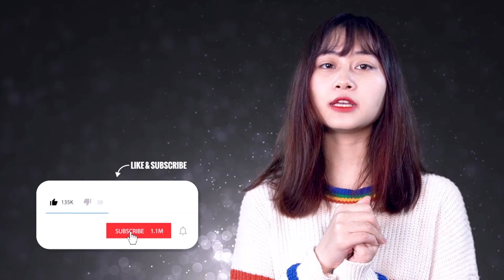TOP 8 Tướng Tăng Sức Mạnh Liên Quân Mùa 10 - Meta 20